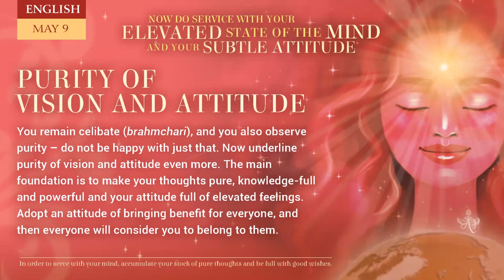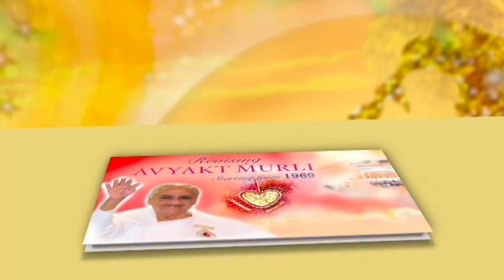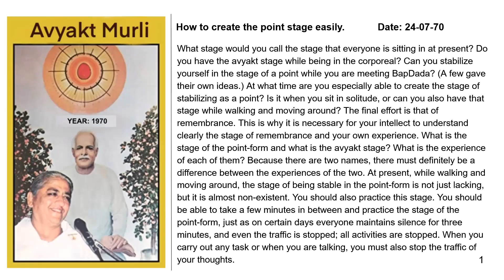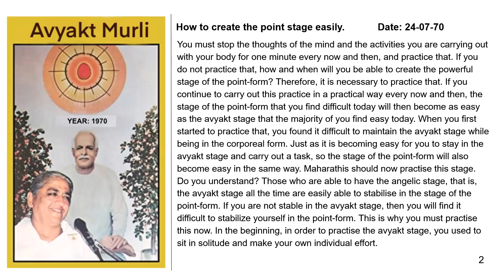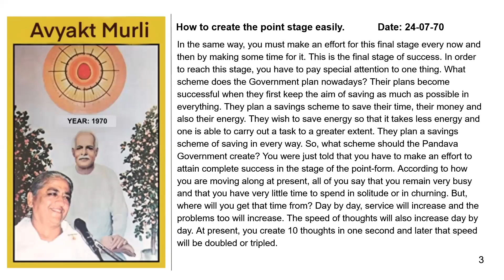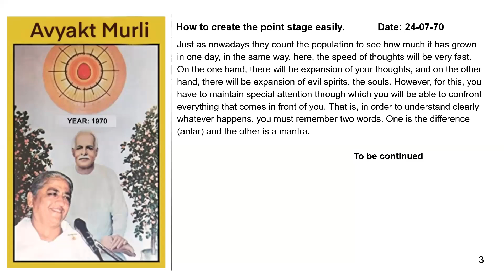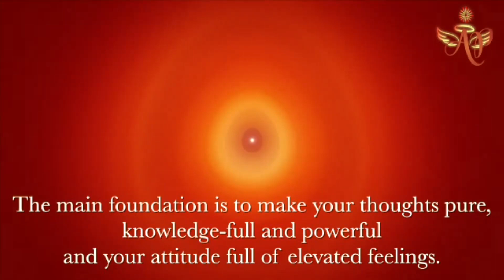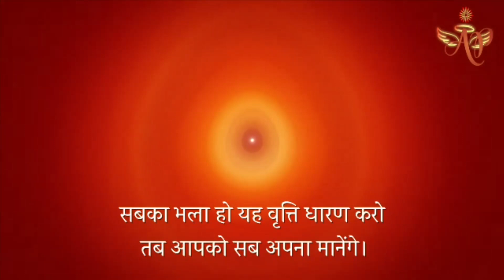Hindi May 08, 2023 Mohini Didi Now do service with your elevated state of he mind and your subtle